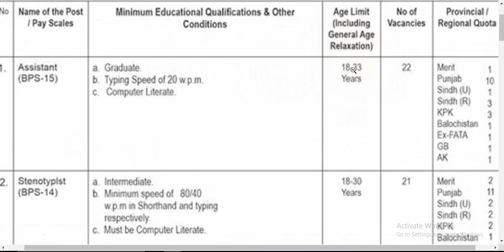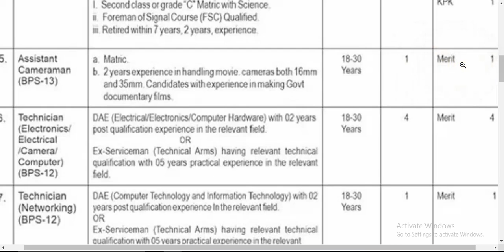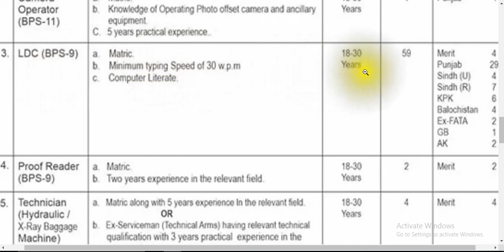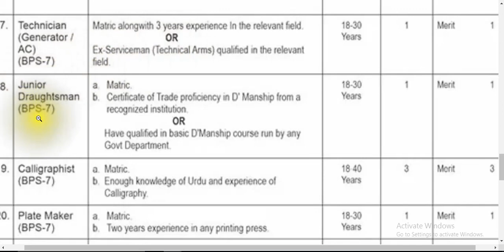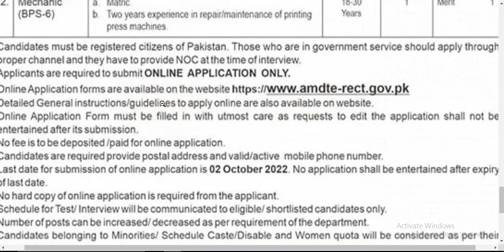Ministry of Defence Jobs September 2022 Apply Online through | MOD Jobs 2022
In this video I'll tell you the Ministry of Defence latest vacancies 2022. to submit online applications.

✔✔Your Queries✔✔

Latest New jobs in national transmission and despatch company
latest New jobs in ntdc today
latest Jobs in pakistan
Private Banking jobs
Govt jobs
Pakistan jobs
new jobs
jobs in Pakistan
Pak jobs
latest jobs
Pak army jobs
govt jobs
government jobs
invigilator jobs
fia jobs
asf jobs
jobs in EME college Rawalpindi
EME college jobs advertisement pdf how to apply
govt jobs in kpk